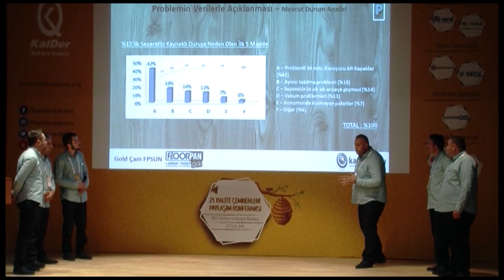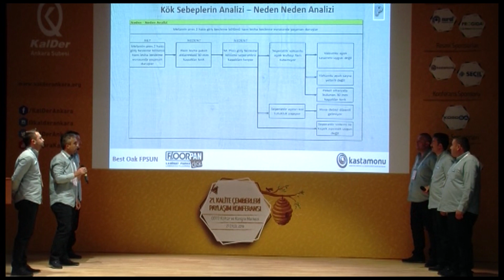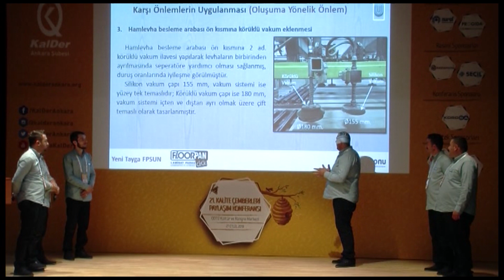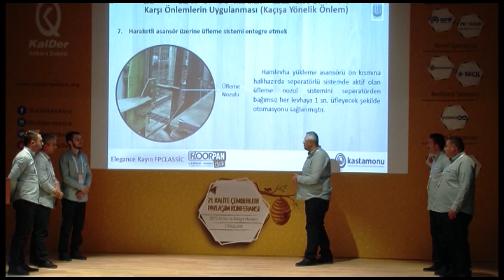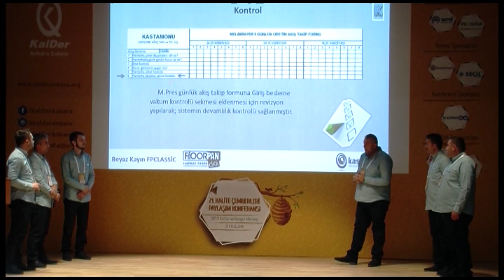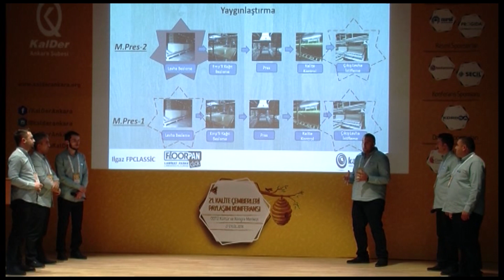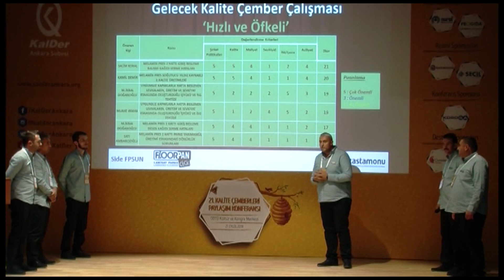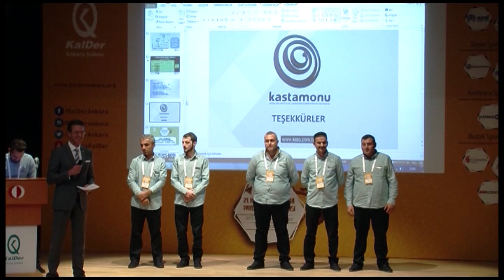Kastamonu Entegre A.Ş. - Hızlı ve Öfkeli Kalite Çemberi Ekibi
27 Eylül 2018 tarihinde gerçekleşen 21.Kalite Çemberleri Paylaşım Konferans'ında Kastamonu Entegre A.Ş Hızlı ve Öfkeli Kalite Çemberi Ekibi ile katılmıştır.